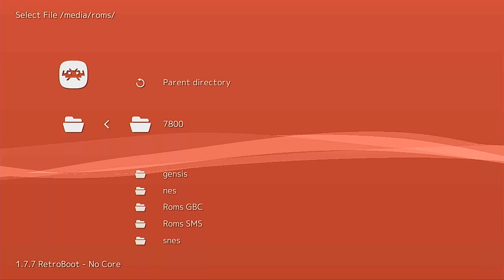WIN 20190812 01 13 25 Pro